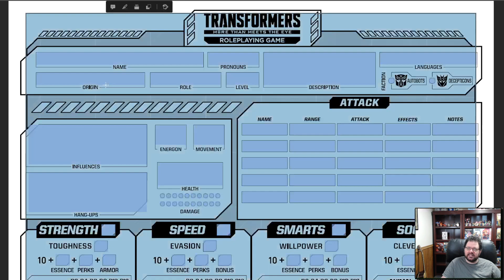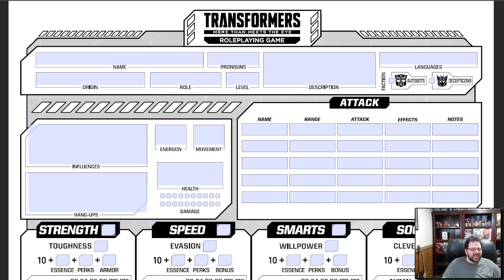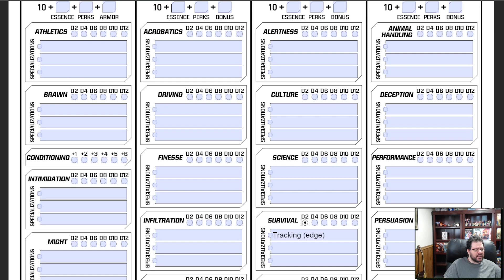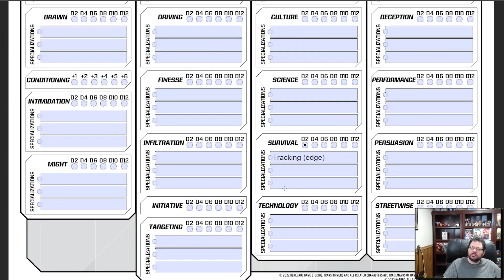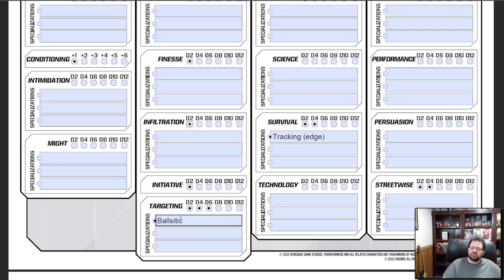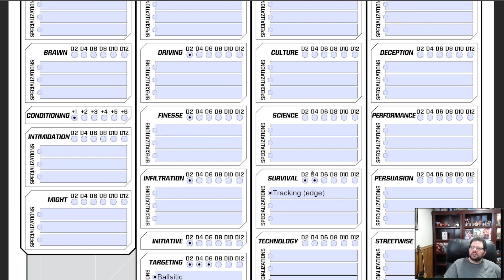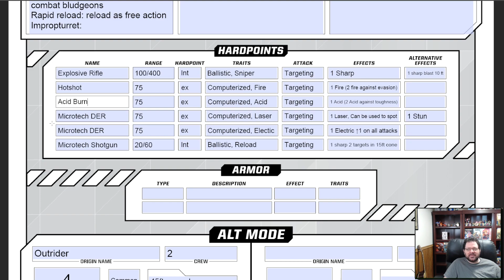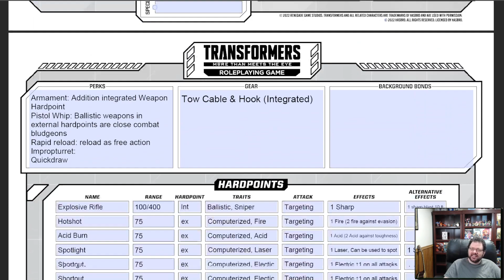Experimental Hunter Gunslinger - Dnd: Designing New Dragons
Timestamps:
00:00 - Intro
05:16 - Character Creation
12:10 - Influences
22:10 - Origin
29:26 - Role
41:15 - Essence Scores and Skills
46:44 - Equipment
1:20:12 - Final Thoughts